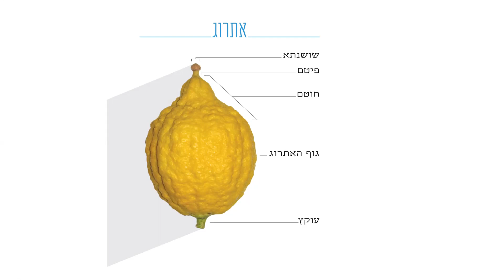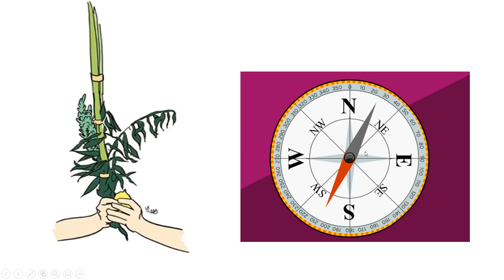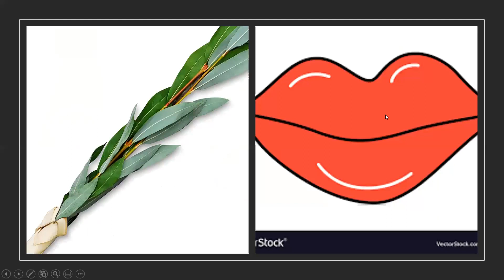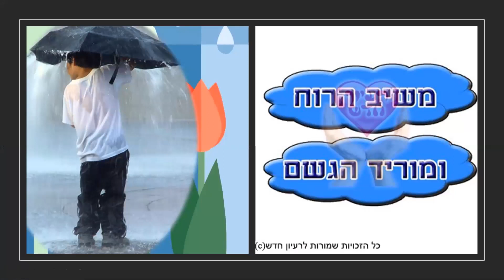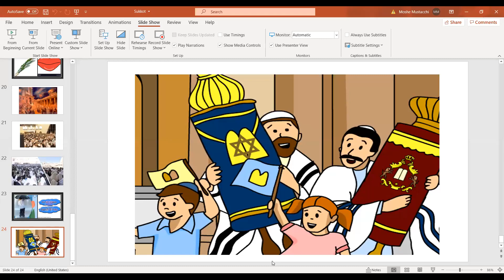Sukkot with Rabbi Moshe for MDY ECC